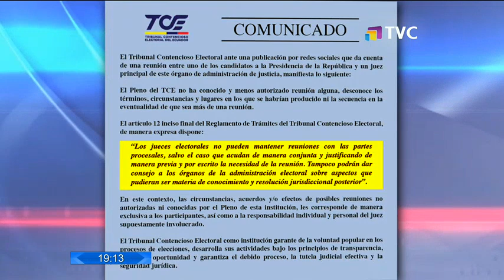Denuncian supuesta reunión entre Yaku Pérez y un juez del TCE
Imágenes muestran las supuestas evidencias de que Yaku Pérez se habría reunido con el juez del Tribunal Contencioso Electoral Ángel Torres.